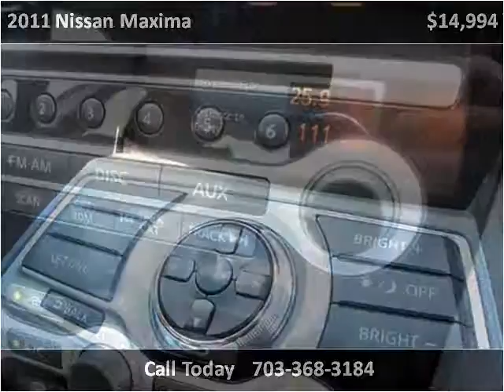2011 Nissan Maxima Used Cars Manassas VA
This 2011 Nissan Maxima is available from Battlefield Ford Manassas.